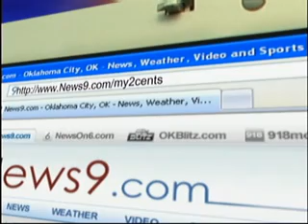Your 2 Cents: Tennessee Firefighters Let Home Burn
Firefighters in Tennessee let a mobile home outside of town burn because the homeowner chose not to pay the $75 for rural fire protection. I asked if you were the chief what would you have done.